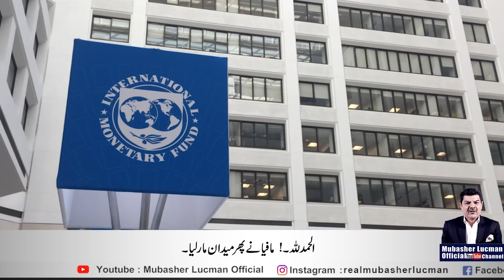Khushkhabrion ki barish : Kiya Din Phirnay Walay Hain ??